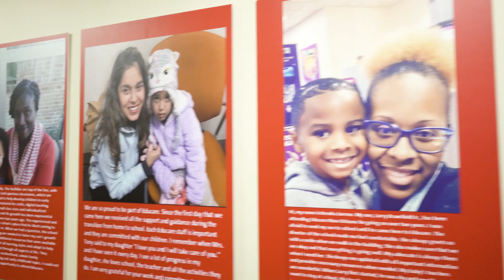Educare New Orleans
Educare New Orleans is the first early childhood development and education facility of its kind in the Gulf South. As a network of early learning schools across the country, Educare uses a shared platform to leverage strong and lasting investments in early childhood education for low-income families.

The school is operated by Clover, an innovative nonprofit agency in New Orleans which has holistic programs and services that educate children, strengthen families and build community.